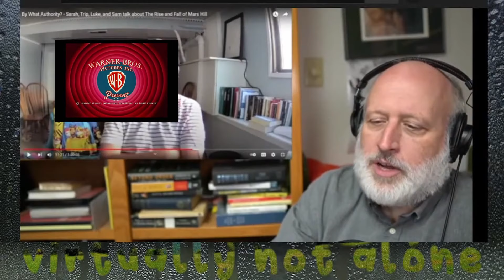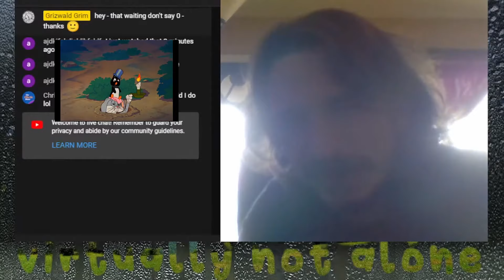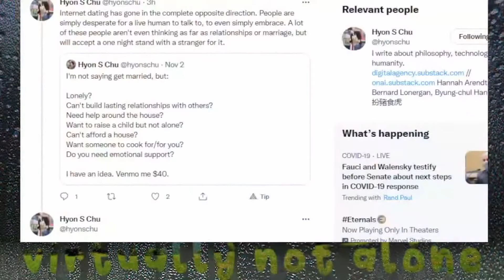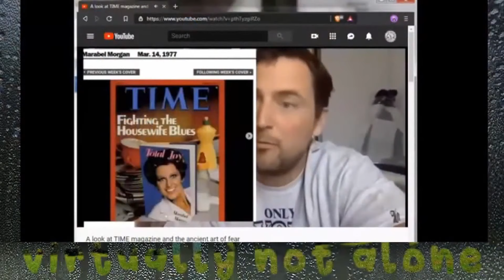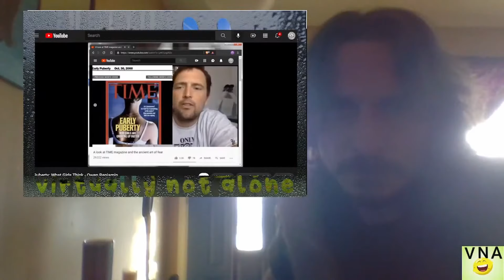Estuary SEX - IP Edition (Gestapo Edit)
Stay Amateur, but take the money
Banned in French-named places coz looney tunes?
Derivative Work in my book, and my man tole me to upload it...